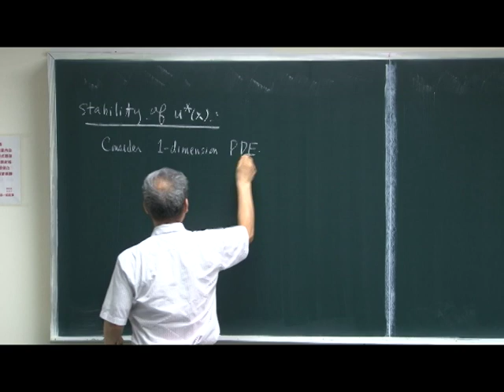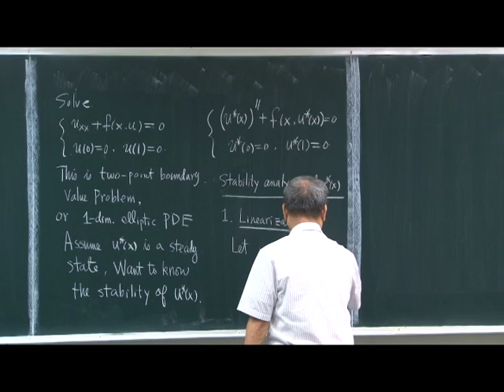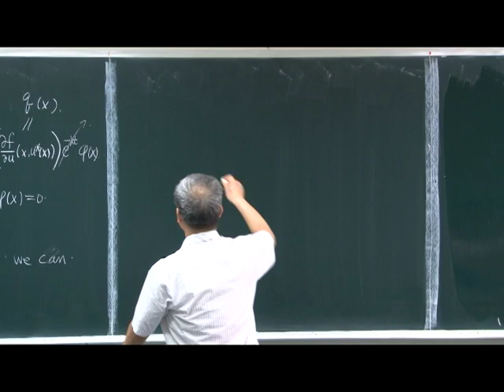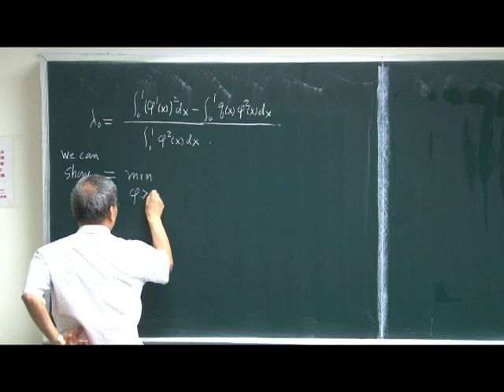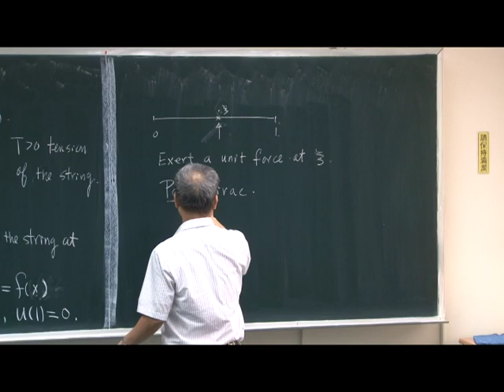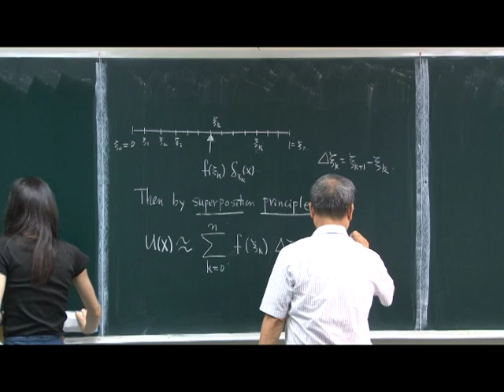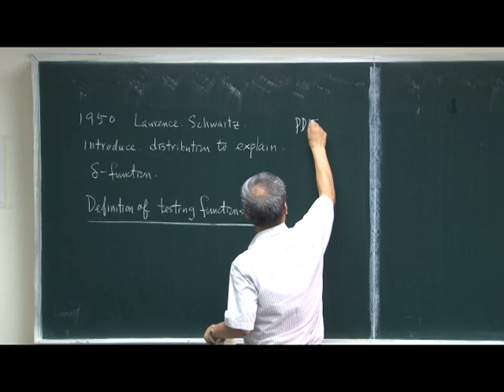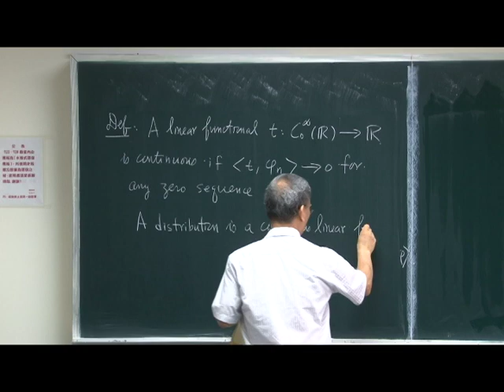10202許世壁教授常微分方程二_第25B講 Chapter 7 : Sturm’s Comparision Theorem and Sturm-Liouville BVP